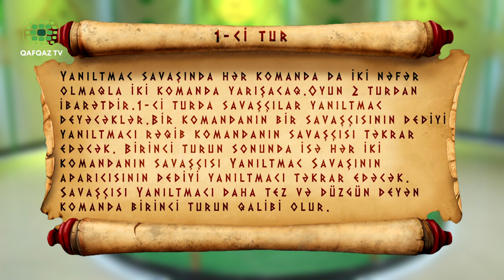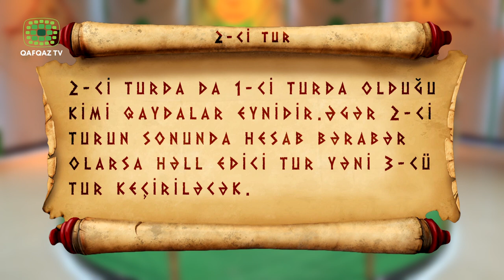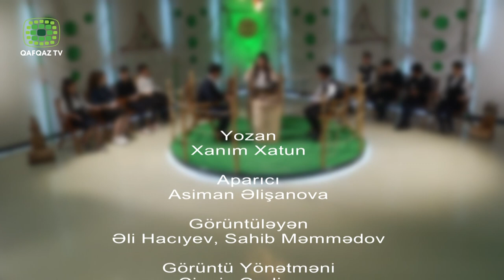Yanıltmac Savaşı Yeni Mövsüm - Quba 5 və 7 saylı orta məktəb